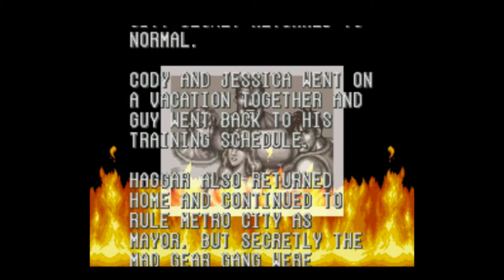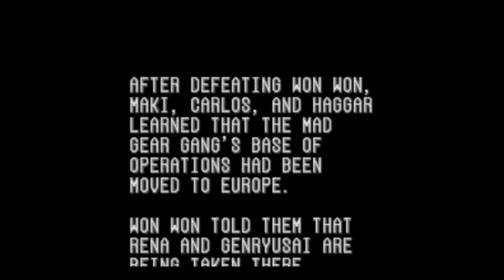Let's Play "Final Fight 2" - Stage 1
Won Won isn't very fearsome without his cutlery.